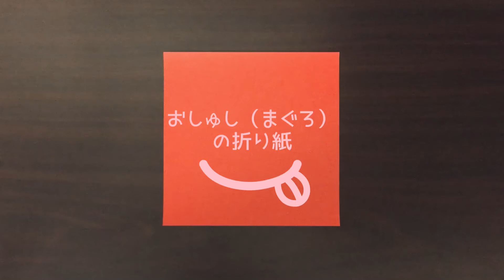折り紙で作るおしゅし（まぐろ）の折り方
簡単なおしゅし（まぐろ）の折り紙の作り方です。やばいちゃん原作の四コマ漫画『おしゅしだよ』に登場するキャラクター「おしゅし（まぐろ）」を作ることができます。Twitterで漫画を読むことができたり、LINEスタンプも発売されています。